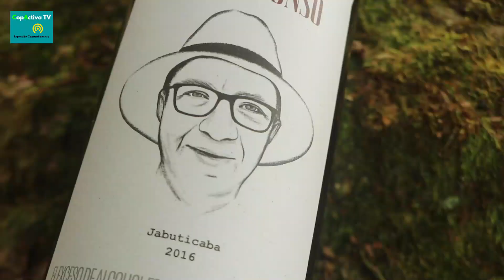Cultivo de Jabuticaba en Copacabana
En nuestro municipio existen emprendimientos familiares con muy buena calidad que sorprendentemente son poco reconocidos localmente, este es el caso de @DONALFONSO una licor artesanal tipo vino de jabuticaba una fruta originaria del Brasil y, que también la puedes encontrar en muestras montañas Copacabanenses.

Encuentra estos y más productos locales en el punto naranja al frente del aula ambiental cerca al lago.